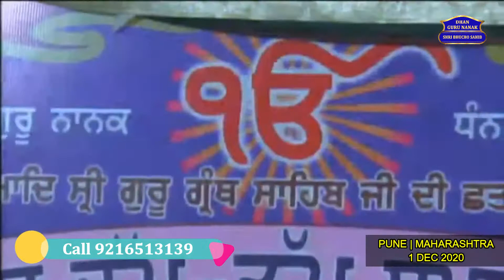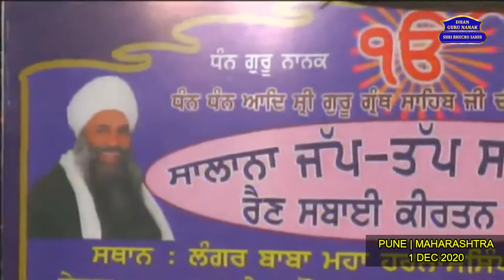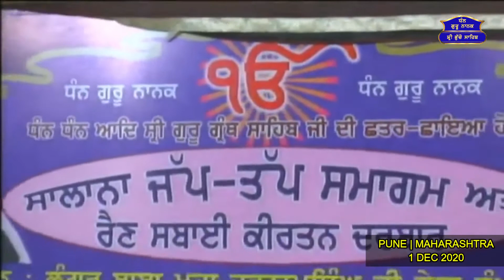FULL DIWAN | 2 DEC 2020 | AUNDHA NAGNATH | MAHARASHTRA